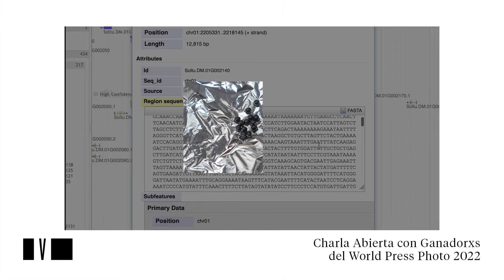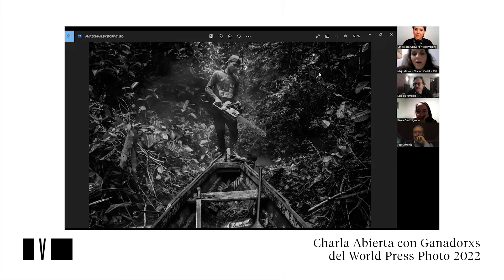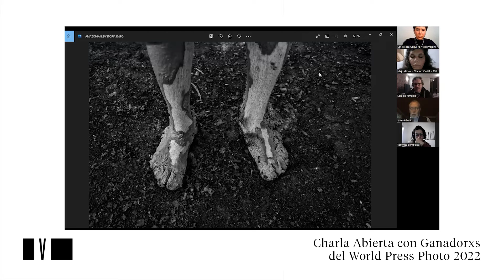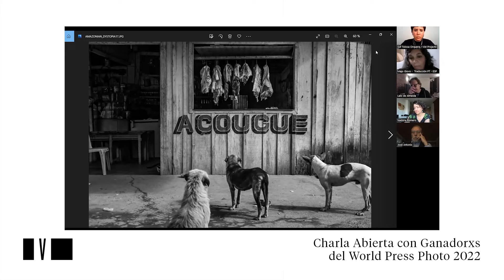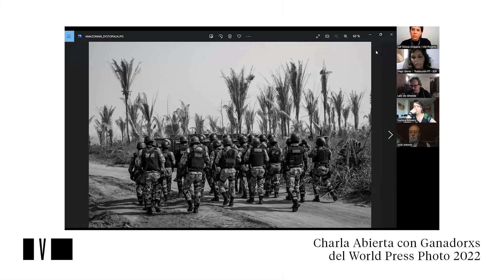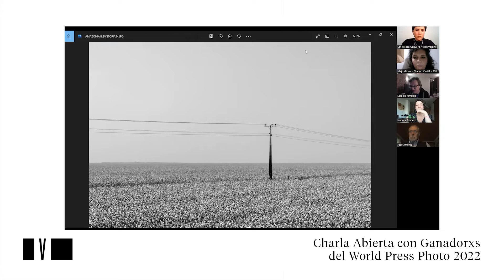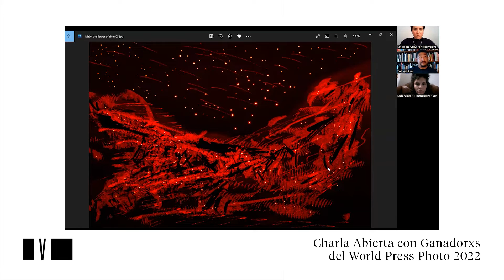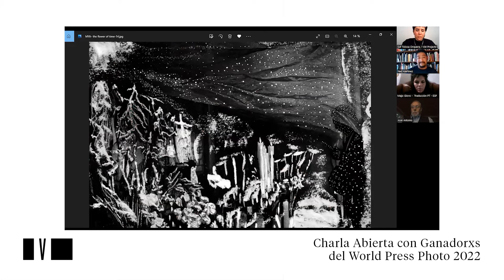Charla abierta ganadorxs del World Press Photo 2022: Isadora Romero, Lalo de Almeida y Yael Martínez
En el marco de la celebración de los 2 años de Vist, les compartimos la transmisión en vivo de esta primera charla con ganadorxs latinoamericanxs del World Press Photo: Isadora Romero (ECU), Lalo de Almeida (BR) y  Yael Martínez (MX).